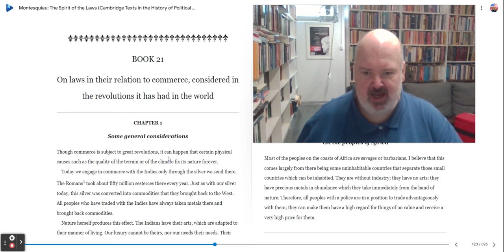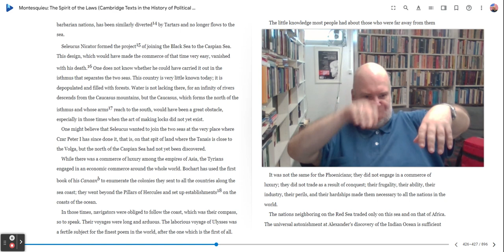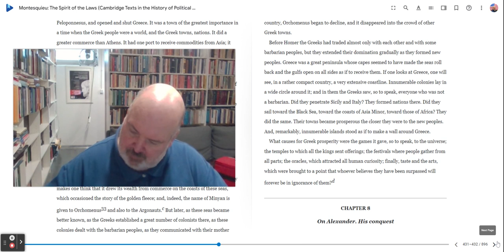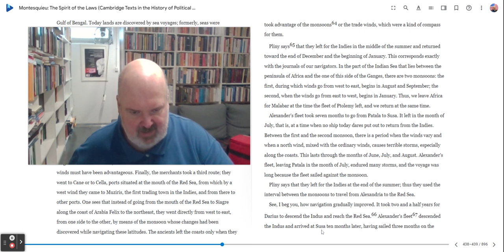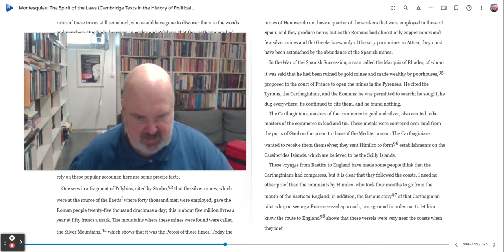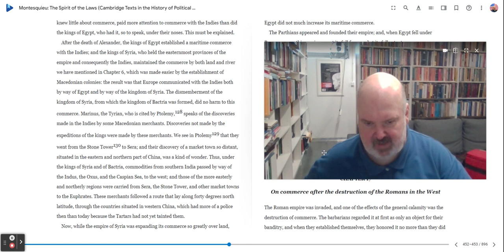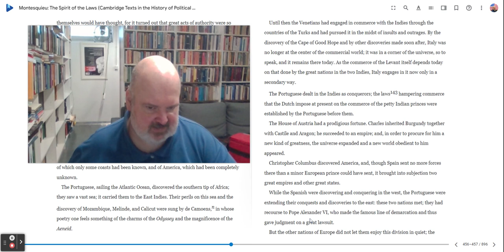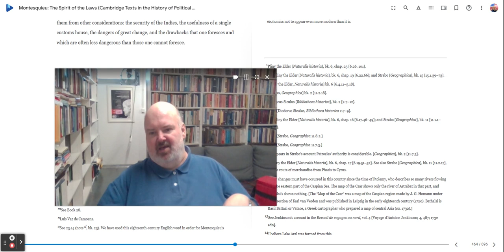Reading Montesquieu's Spirit of the Laws Book XXI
Welcome to this session of Reading Montesquieu's Spirit of the Laws.  Today we are reading and going over Book XXI.

The edition we are using for this series is:
Anne M. Cohler, Basia Carolyn Miller, and Harold Samuel Stone editors. Montesquieu: The Spirit of the Laws (Cambridge Texts in the History of Political Thought)  Cambridge: Cambridge University Press, 1989.

A copy can be purchased at Amazon via this link here: